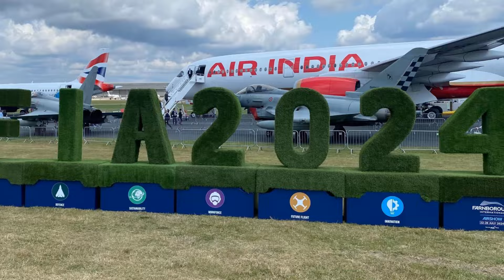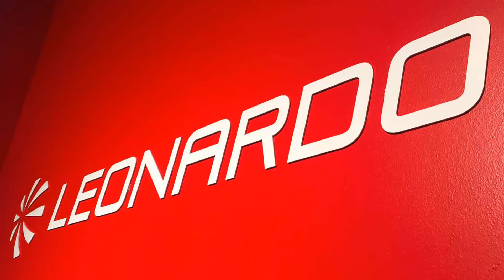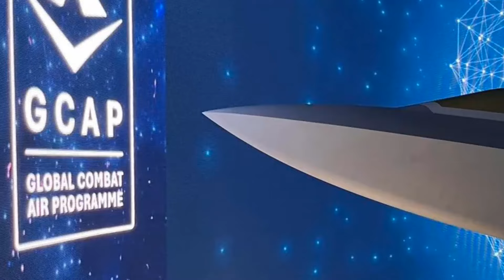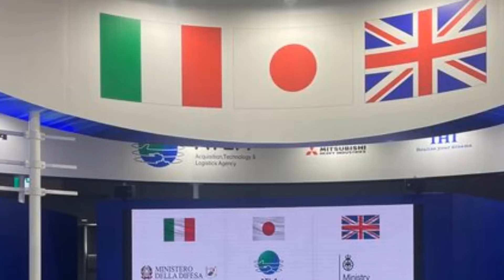UK's first 6th Generation Fighter Jet revealed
At the Farnborough International Airshow in July 2024, the UK, Italy, and Japan—partners in the Global Combat Air Programme (GCAP)– UK, Italy, and Japan has unveiled a new concept aircraft model showcasing the notable progress the trilateral partners are making in the design and concepting of this next generation combat aircraft or should we called the 6th generation fighter. Exhibiting at the show together for the first time, the three GCAP government partners and their lead industry partners BAE Systems, Leonardo and Mitsubishi Heavy Industries showcase the significant strides they are making to progress the delivery of a next generation combat aircraft.